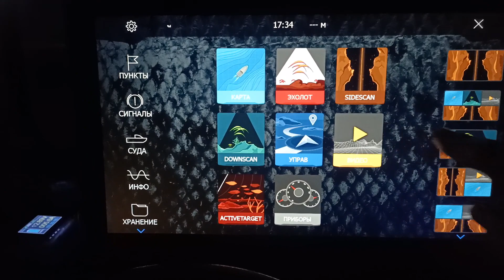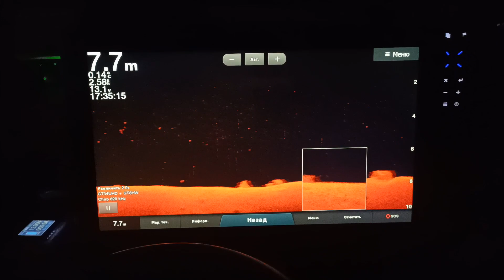Удачная компоновка Lowrance HDS 16 Live